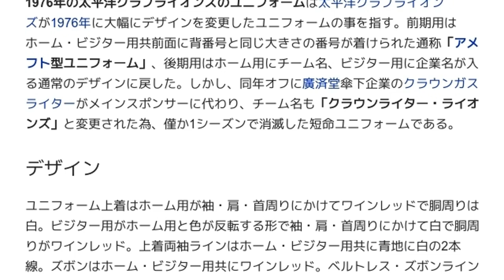「1976年の太平洋クラブライオンズのユニフォーム」とは ウィキ動画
ウィキを動画で読む「1976年の太平洋クラブライオンズのユニフォーム」のウィキ動画です。